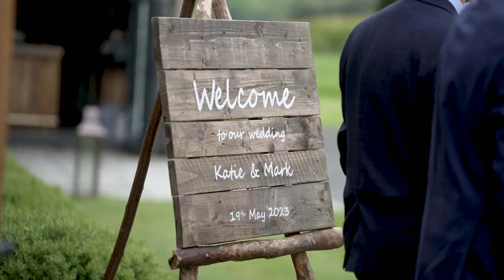A Boho-Styled Healey Barn Wedding | Amazing Northumberland Wedding Venue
A Boho-Styled Healey Barn Wedding – Katie and Mark's Special Day
What do you get when you combine a fantastic Northumberland venue, an amazing sunny day, and two wonderful people tying the knot? A Healey Barn Wedding Video that's absolutely full of sunshine and smiles, that's what! On Friday, 19th May 2023, Katie and Mark embarked on a new chapter of their lives, making their vows in the rustic charm of Healey Barn. This wedding was about much more than just capturing the perfect video; it was about documenting the joy, laughter, and love that were the essence of the day.

The Perfect Backdrop – Healey Barn
Healey Barn, a converted barn in the heart of Northumberland, was the perfect setting for Katie and Mark's boho wedding. Nestled amidst breathtaking countryside, Healey Barn (check it out here: Healey Barn Website) offers a picturesque backdrop for an unforgettable wedding day. The barn’s blend of rustic and modern elements mirrored the relaxed, boho vibe of Katie and Mark’s wedding perfectly. And let’s not forget the stunning grounds, offering amazing locations for our Healey Barn Wedding Video.

Preparations, Dress, and Suits
In a nearby cottage, Katie was surrounded by her closest companions: her parents and her four bridesmaids. The talented Aimie Foster (AF hairstyling) styled Katie's hair, and Anna McClen applied her makeup, creating a natural, boho look that matched Katie’s relaxed dress. Mark, meanwhile, donned a country-style, faint check, woollen suit, fitting in perfectly with the day's rustic aesthetic.

The Walk Down the Aisle – Captured on the Healey Barn Wedding Video
As 2:00 pm struck, Katie, radiant in her boho halter-neck dress from Leigh Hetherington, walked down the aisle. The atmosphere was laid-back and filled with warmth, encapsulating the entire essence of the day. Capturing the look of awe on Mark's face as he saw his bride was undoubtedly one of the highlights of the Healey Barn Wedding Video.

Memorable Speeches and Entertainment
The reception saw heartfelt speeches from Katie’s dad, Mark, and the best man. Mark's speech about his love for Katie was touching and emotional, making it a joy to capture on video. Entertainment for the day included two live bands and a magician, Paul Lytton, which added to the fun-filled, relaxed ambiance.

The Floral and Decor Delight
Healey Flowers supplied fresh, amazing flowers, perfectly complementing the rustic, boho theme of the day. The decor was curated to match the vibe, and the Healey Barn itself added to the charm with its picturesque and rustic feel.

The Joyful Evening Party
The evening party was upbeat and lively, with the couple’s first dance to Michael Kiwanuka's "Bones" marking the beginning of the festivities. It was heartwarming to capture these moments for the Healey Barn Wedding Video, moments that Katie and Mark will cherish forever.

Capturing the Healey Barn Wedding Video
Post the wedding ceremony, Tyla Fairbairn and I took the couple around the stunning grounds, including the woods, for a relaxed photoshoot. The couple was in great spirits, making the footage and photos we captured even more enjoyable and candid.

Why Choose Adam Chetter Wedding Films?
So, why should you choose Adam Chetter Wedding Films as your wedding videographer? Simply because we understand the significance of your big day and strive to capture its essence just as you envisioned it. Our Healey Barn Wedding Video for Katie and Mark stands as a testament to our commitment.

Suppliers Instagram Handles

Venue: @healeybarn
Photographer: @tylafairbairn.photography
Make Up: @annamcclenmakeup
Hair: @a.f.hairstyling
Florist: @healeyflowers
Dress: @leighhetheringtonbridalwear
Suits: @marcdarcysuits
Cake: @marielles_cake_boutique
Band: @spiltmilk_band
Magician: Paul Lytton (No available Instagram handle)